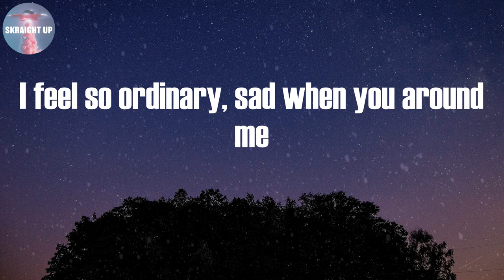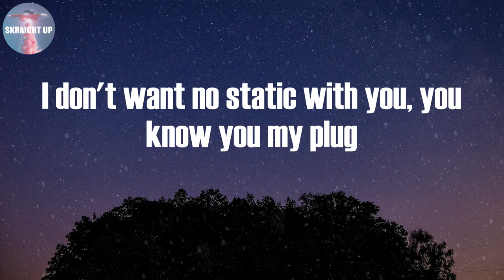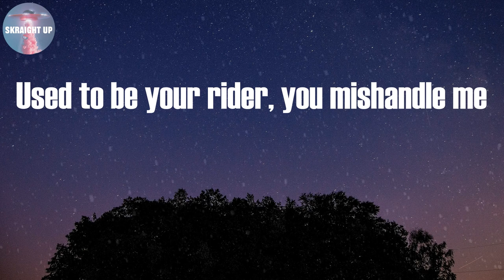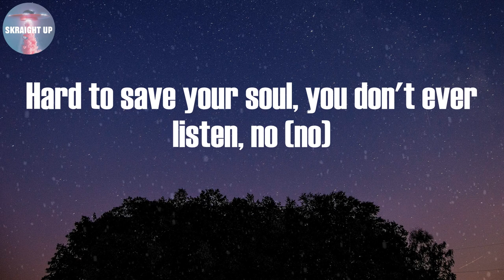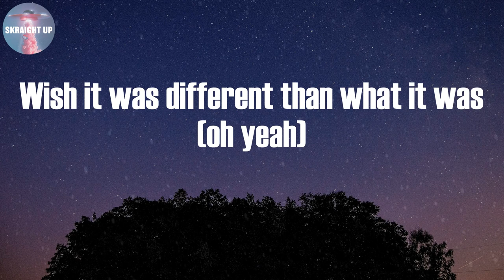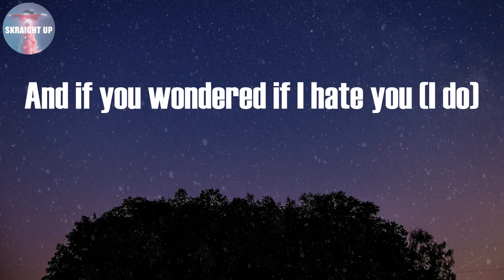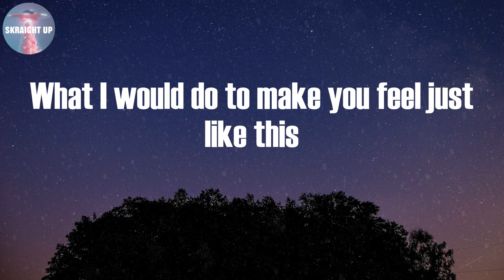I Hate U (Lyrics) - SZA